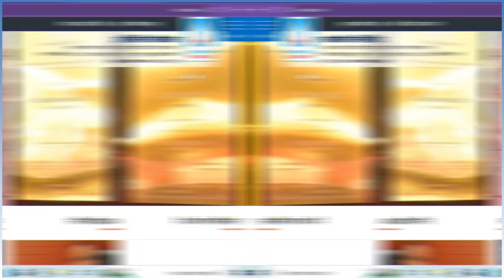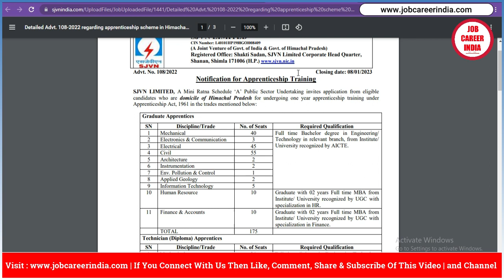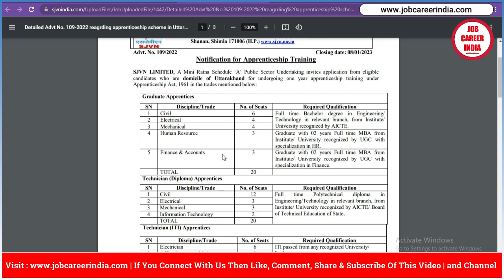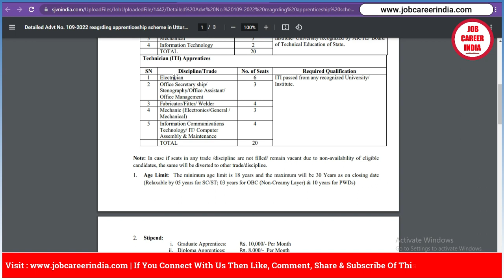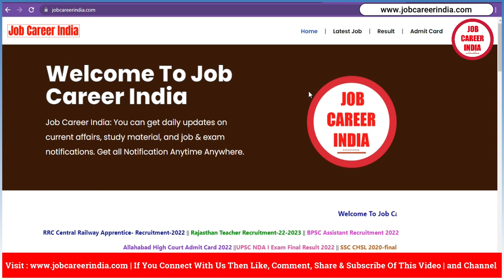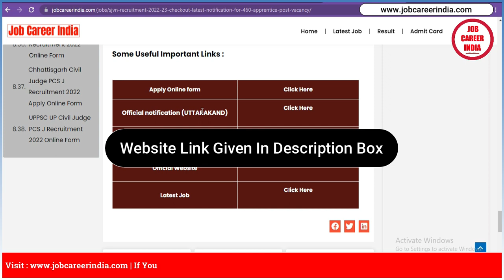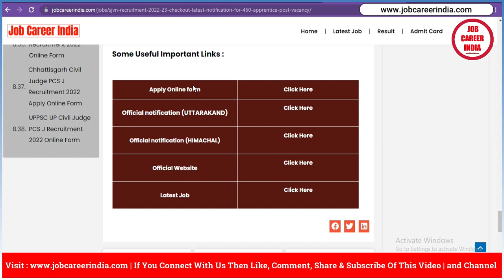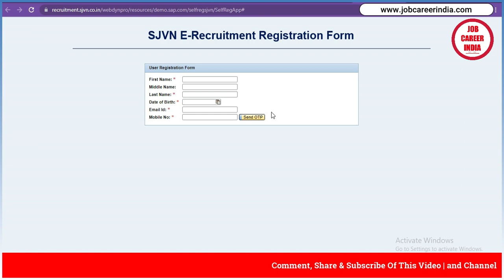✅SJVN Recruitment 2022-23, Checkout Latest Notification For 460 Apprentice Post Vacancy Full Details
In this Video, we Discuss All "SJVN Recruitment 2022-23, Checkout Latest Notification For 460 Apprentice Post Vacancy Full Details".

SJVN Recruitment 2022 – 23: Satluj Jal Vidyut Nigam Ltd has released this Graduate BE / B. Tech degree in Engineering / Technology in a relevant branch, from Institute / University Graduate Level Selection Graduate Apprentice, Diploma (Technician) Apprentice, ITI Trade Apprentice 460 posts Vacancy 2022-23 Recruitment. Whose Advertisement. No. It’s 109/2022(Uttarakhand) & 108/2022(Himachal).

Solved Queries
SJVN Recruitment 2022-23
Checkout Latest Notification For 460 Apprentice Post Vacancy Full Details
sjvn apprentice form kaise bhare
sjvn result 2022
sjvn apprentice online form 2022
sjvn limited recruitment 2022
sjvn recruitment 2022 form kaise bhare
sjvn apprentice recruitment 2023
sjvn recruitment 2022 apply online
new job vacancy
new job vacancy 2022 today
sjvn job 2023